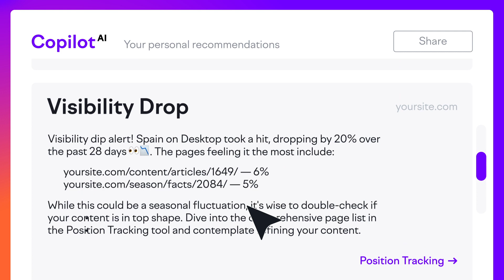Packing a punch, SEO Management Tools, semrush Co Pilot AI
Our newest Marketing Partner, semrush, masterminding the Web Tools we use and offer our clients for keyword research, competitive analysis, site audits, backlink tracking, and comprehensive online visibility insights. The keyword research tool provides various data points on each keyword. Using these powerful SEO and SEM Web Tools allows us to create incredible software experiences with top search results!

Semrush is a software as a service (SaaS) platform that helps digital marketers improve their websites' organic search traffic. It provides users with a variety of tools and reports to help with:

SEO: Keyword research, rank tracking, website monetization, and content optimization

Competitor research: Analysis of competitors' SEO

Content marketing: Creating content that attracts visitors

Social media management: Managing social media accounts

Local SEO: Local SEO

See how we are unleashing the power of AI in SEO and Search Engine Marketing

View our Web Tech News blog and read the article for more details:

batt.us Marketing Agency, Offering Full Service Marketing Solutions for businesses nationwide. Truly a one-stop shop, offering Domain Name Registration, hosting, security applications and everything you need to get your business online. Located on the Navajo Nation, in Lupton; just West of Gallup of New Mexico. We serve the businesses of Gallup, New Mexico, Navajo Nation and surrounding areas as well as businesses nationwide.